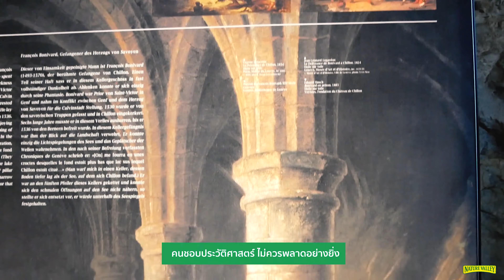เที่ยวสวิตเซอร์แลนด์ดินแดนในฝัน ด้วยงบน่ารัก EP.3 | Nature Valley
กลับมาอีกแล้วกับ 'สวิตเซอร์แลนด์ดินแดนในฝัน EP.3' สำหรับคลิปนี้ก็เป็นตอนสุดท้ายแล้ว เราจะพาเพื่อนๆ ไปที่เมือง Zermatt ซึ่งขึ้นชื่อได้ว่าเป็นเมืองไร้มลพิษ โดยจุดเด่นของเมืองนี้คือวิวของ ยอดเขา Matterhorn ที่สามารถมองเห็นได้จากจุดต่างๆ ของเมือง นอกจากนี้เรายังจะพาไปเพลิดเพลินกับดอกทิวลิปนานาพันธุ์ที่ Morges และไปชมวิวสวยๆ ที่ทะเลสาบเจนีวา แน่นอนว่าการเดินทางในแต่ละครั้ง แอดไม่พลาดที่จะหยิบ Nature Valley ไว้เติมพลังระหว่างวันด้วย เผื่อหิวจะได้มี snack ที่ทั้งอร่อยและมีประโยชน์ไว้ทานรองท้อง